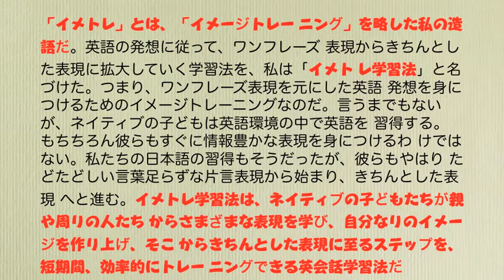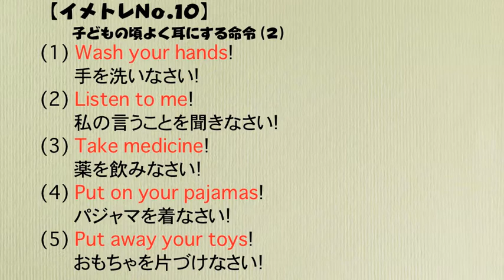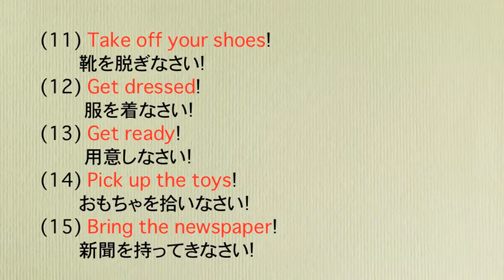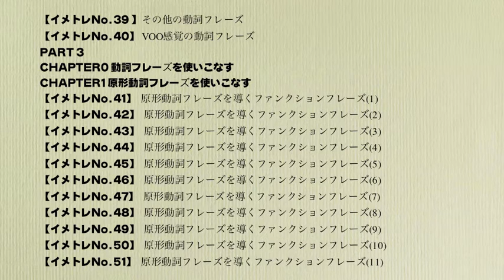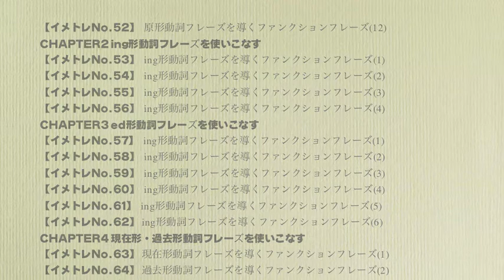「イメトレ英語学習」ネイティブスピーカーによる 英会話イメージトレーニング゜No9〜No10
この動画のネイティブによる英文読み上げは、電子書籍「イメトレ英語学習」からの音声です。

◎これに関連する教材を「BASE}で買う
電子書籍「ムリなく話せるイメトレ英語学習法」PDF版
ファンクションメソッド英語脳構築オンライン講座